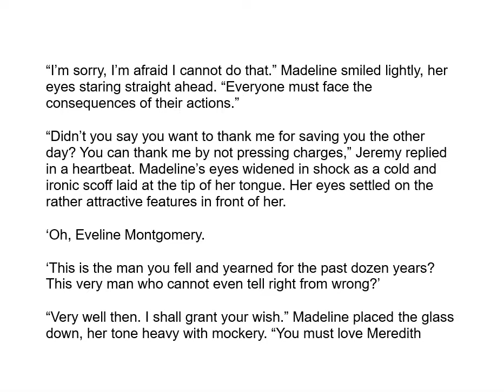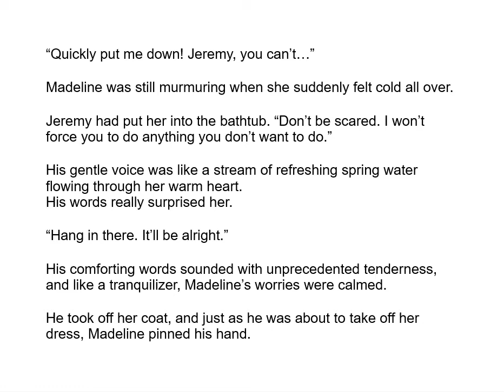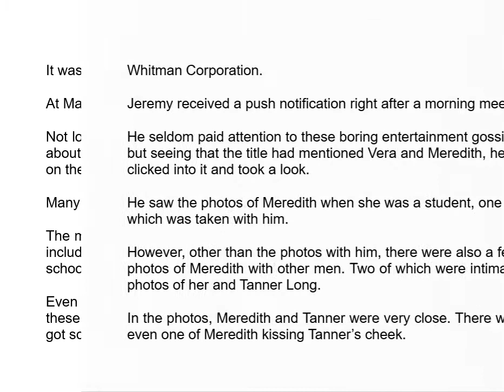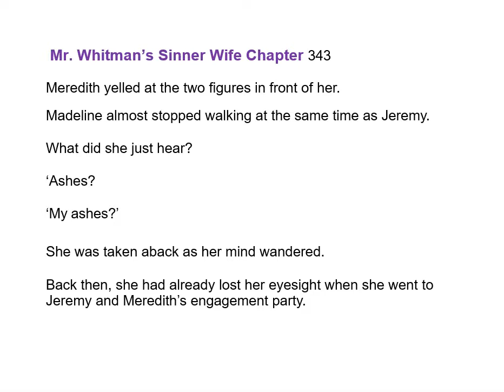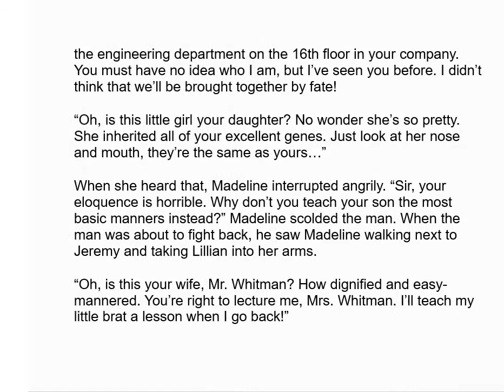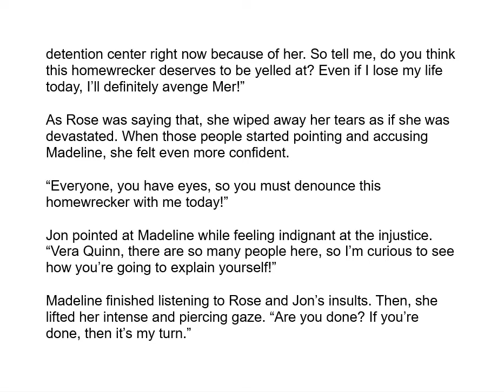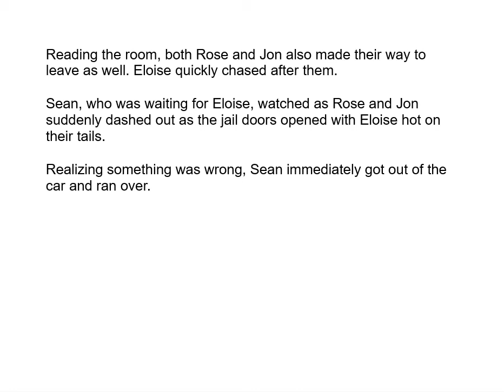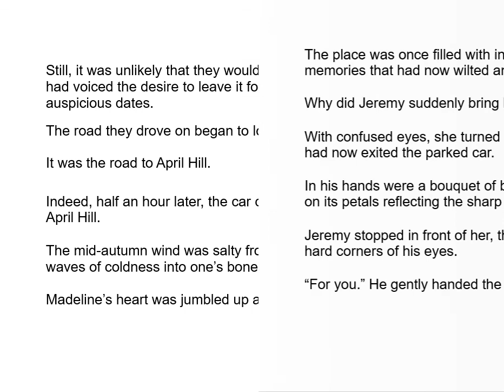Sinnër Wifë 301 to 400